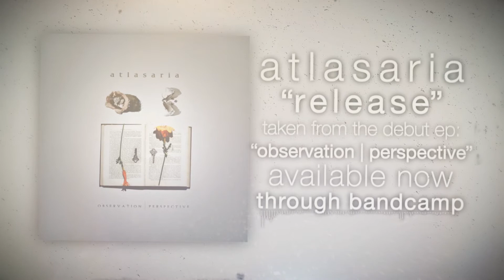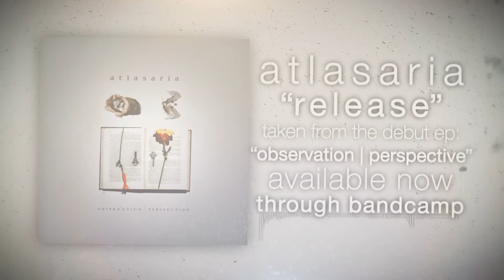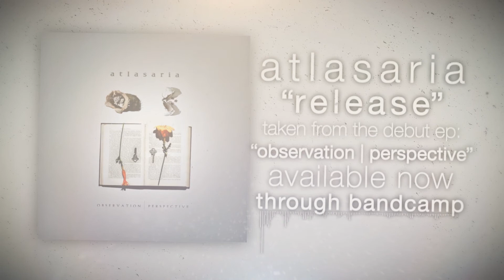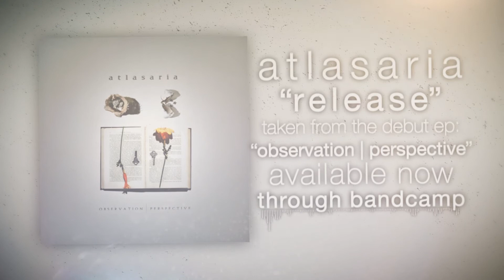atlasaria - "release"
"observation | perspective" OUT NOW

OTHER SOCIAL MEDIA(Instagram, Twitter) : @atlasaria

Recorded, Mixed and Mastered by Brian Meadows and Josh Manuel at Century Studios, Atlanta GA.

Video created by Jorgan Redick at Neighborkid Productions